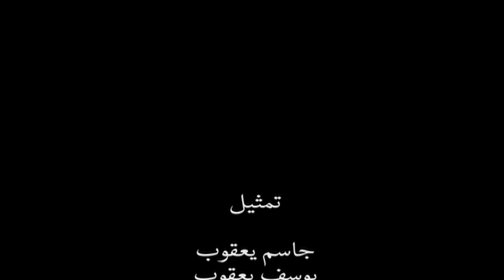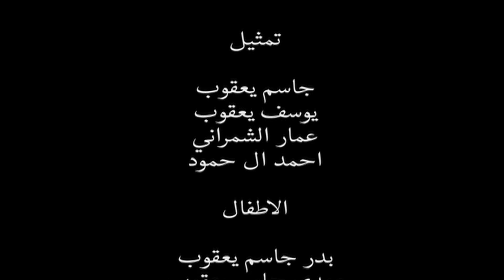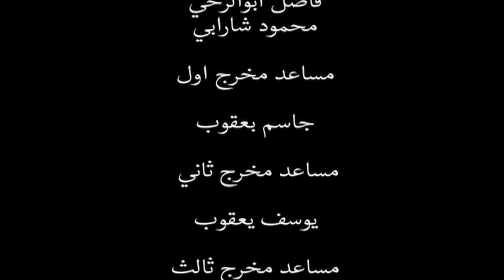فيلم المغوي Mistracker Film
A group of two people looking for their friend how lost track of his way back form the forest. The is a ghost name Abou Moghoy who make people lost in their track back to their way home.

مجموعة من شخصين تبحث عن صديقهم كيف خسر المسار من طريق عودته تشكل الغابة. هناك اسم شبح اسمه أبو موغوي الذي يجعل الناس تفقد طريق العوده الى ديارهم.

فكره جاسم و يوسف يعقوب
سيناريو جاسم و يوسف يعقوب
اخراج و تصوير
فاضل ابوالرحي

تمثيل
عمار الشمراني
جاسم يعقوب
يوسف يعقوب
علي ملاحي
احمد ال حمود
الاطفال
اولاد جاسم يعقوب

شكر وتقدير الى كل من ساهم في انجاح العمل
تصميم المقدمه
محمد العبيدي
حسن خلف
الحقوق محفوظه الى جماعه نايت نون